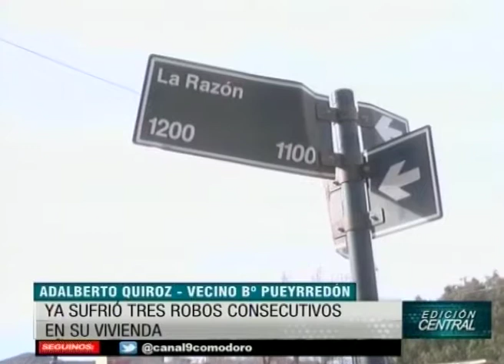Si me usurpan, prendo fuego la casa